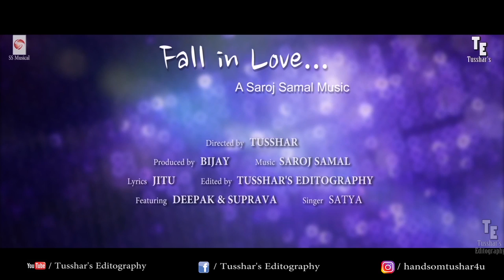Fall in Love (Bhalla Pauche Mu)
S S Musical & Tusshar's Editography presents
Direction & Editing : Tusshar
Featuring: Deepak & Suprava
Singer : Satyajeet
Lyrics : Jitu